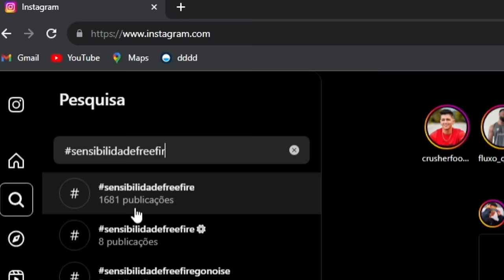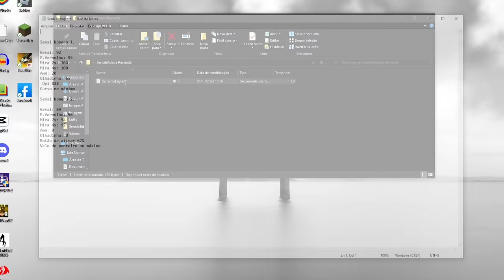Recriei as sensibilidades mais bizarras do Instagram 😯🔥 (Isso é Hack)